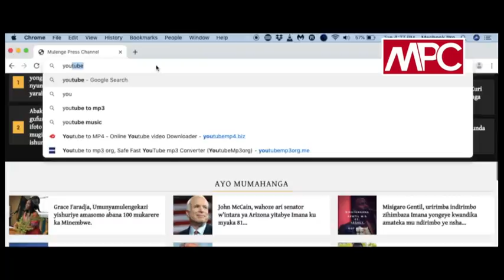Abanyaminembwe bakoze imyigaragamyo ikomeye bamagana itsimburwa rya Maj Muyoboke N Eric